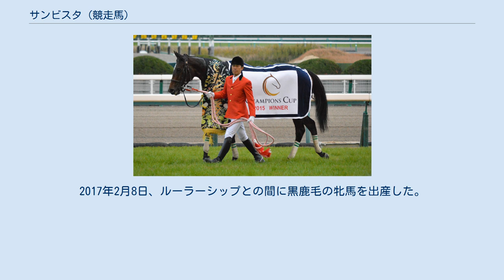サンビスタ (競走馬)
サンビスタは、日本の競走馬。
馬名の由来はサンビスタ（サンバを愛してやまない人）で、父名・母名からの連想によるもの。
 2014年のJBCレディスクラシック（JpnI）、2015年のチャンピオンズカップ（GI）などで勝利を挙げた。
 2009年、グランド牧場にて父スズカマンボ、母ホワイトカーニバルという同牧場生産の重賞馬同士の配合で生産された。
グランド牧場に務めていた縁で角居勝彦厩舎に入厩する。
 3歳（2012年）の3月に川田将雅騎手騎乗でデビュー。
3戦目で未勝利戦を勝ち上がった。
その後3着1回を挟み500万条件、1000万条件を連勝。
4歳夏に主戦が岩田康誠騎手となり、1000万条件の竜飛崎特別を勝利した。
しかし体質に懸念があり、前さばきも硬かったため一貫してダートコースを使われ、また常に休養を挟みながらの出走であった。
 年明けこそ6着に敗れたが、続く門司ステークス（1600万特別）で角居をして「本格化した」と言わしめる快勝でオープン入り。
オープン入り初戦はエンプレス杯に出走したが、同期のワイルドフラッパーから2秒以上離された3着に敗れている。
 夏になり函館競馬場で行われたオープン特別マリーンステークスで牡馬相手に2着に好走すると、8月には門別競馬場で行われたブリーダーズゴールドカップをワイルドフラッパーを退けて制覇し、重賞ウィナーとなる。
なお、この年からブリーダーズゴールドカップは牝馬限定戦となった。
 その後、大井競馬場で行われたレディスプレリュードで再びワイルドフラッパーに敗れ2着となるも、続く盛岡競馬場で行われたJBCレディスクラシックではそのワイルドフラッパー等を下し、1馬身1/4差の勝利。
見事にJpnIウィナーとなった。
 その後は中京競馬場で行われたチャンピオンズカップで牡馬相手に3着に届くかとの勢いで猛追して4着に好走した。
 年明け初戦のTCK女王盃を快勝すると、続くフェブラリーステークスでは7着に敗退。
 その後もマリーンカップを勝ってかしわ記念で敗れるという、牝馬限定のJpnIIIを勝って牡馬相手のGIで敗れるということを繰り返した。
本来であればクラブの規定上6歳春で引退となるが、関係者で協議し、例外として1年間引退を延ばすことになった。
 その後はスパーキングレディーカップ3着、ブリーダーズゴールドカップ2着の後、レディスプレリュードを制覇。
次いで大井競馬場で行われたJBCレディスクラシックに二連覇を目指して出走して1番人気に支持されたが、当時3歳のホワイトフーガに敗れて2着だった。
 続くチャンピオンズカップではミルコ・デムーロが初騎乗。
16頭中12番人気であったものの、レースでは先行勢の後ろに付けて直線を迎えると残り200メートル地点で馬ごみから抜け出し、残り100メートルでは前を行くコパノリッキー、ホッコータルマエを並ぶ間もなく交わし突き抜け優勝。
牝馬の同競走制覇は初であり、もとよりJRAのダートGI制覇としても初であった。
後年、角居は自著で「なぜ勝てたのか、いまでも説明できません。それも競馬です」「鞍上のミルコ・デムーロに神が降りたのかもしれません」、デムーロは「あのチャンピオンズCは、僕にとっても忘れられないレースです。なぜなら、初めて勝ったダートの重賞だし、初めて牝馬で勝ったGIだったから」「（勝因について）馬もバッチリの状態だったし、流れも位置取りも完璧。行きたいところが開いて、脚もあったし、すべてが完璧だったんじゃない？ そうじゃないとGIは勝つことができない。少しでも上手くいかないことがあると、どんなに強い馬でもハナ差で負けるのが競馬だから。そういう意味では、運がすごく良かったんだと思います」と回顧している。
 チャンピオンズカップ後、東京大賞典への出走も検討されていたものの、関係者の協議により引退が決定、2015年12月17日付けで競走馬登録を抹消された。
 引退後は自身の生まれたグランド牧場で繁殖牝馬となることとなり、2015年12月18日に牧場入りしている。
2017年2月8日、ルーラーシップとの間に黒鹿毛の牝馬を出産した。